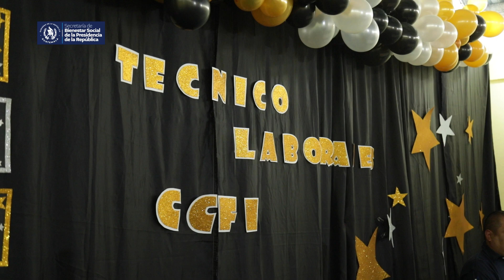Entrega de Diplomas Técnico Laborales de ciclo 2023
Grupo de jóvenes recibió sus diplomas, de acuerdo a la licenciada Luz Guerra, directora en funciones del CCFI  más de 170 jóvenes distribuidos en los cinco centros de privación de libertad recibirán sus diplomas. “Este año decidimos que entregaríamos directamente a los jóvenes los diplomas del ciclo 2023”.